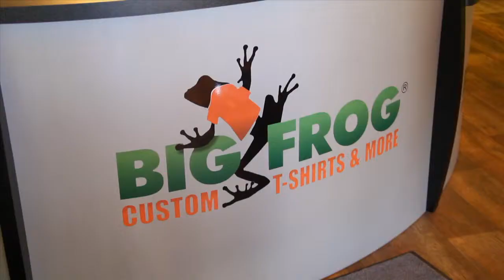Big Frog - Dancin With The Frog 2013